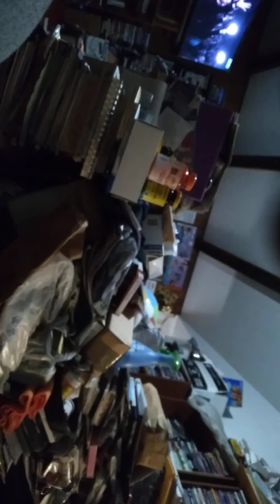June 1, 2021